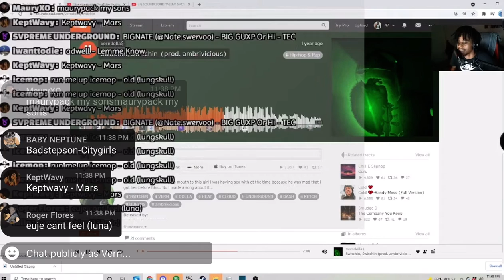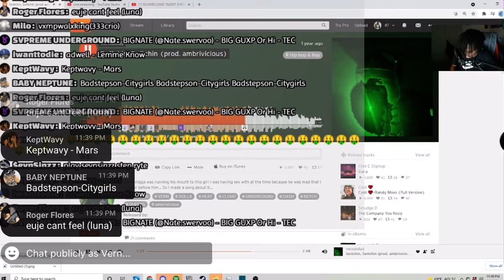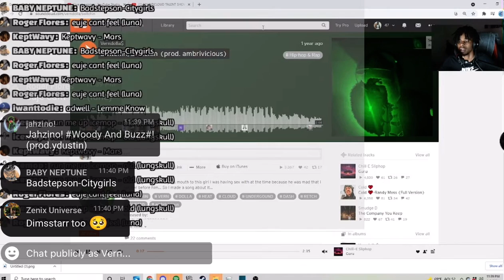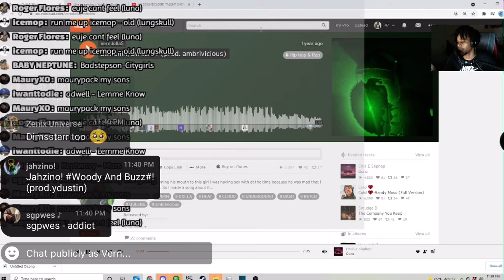SOUNDCLOUD TALENT SHOW ⭐️🤑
@moon47underground  reviewing “Switchin, Switchin” LIVE 🖥